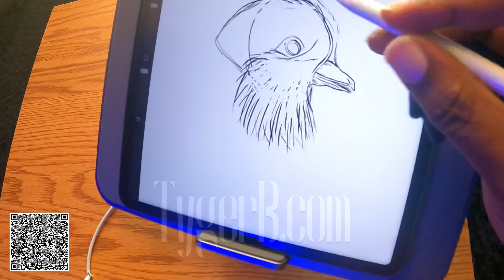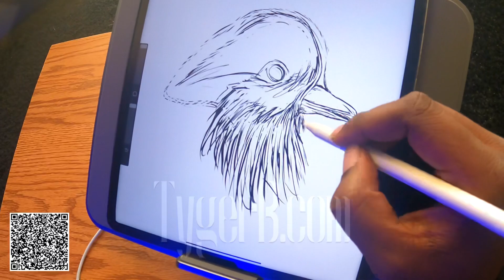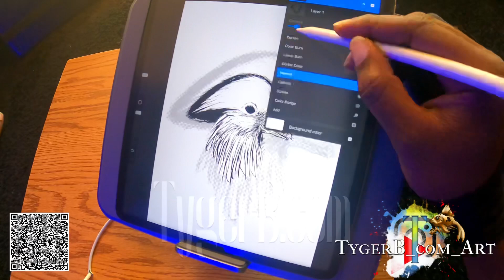Inktober & Birdtober | DAY 25 | Full Video | Art Artwork by TygerB.com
Inktober & Birdtober | DAY 25 | Time Lapse | Art Artwork by TygerB.com

Art Community:
Be sure to join my online art community, where I give out tips, challenges, and selling opportunities to other artist!